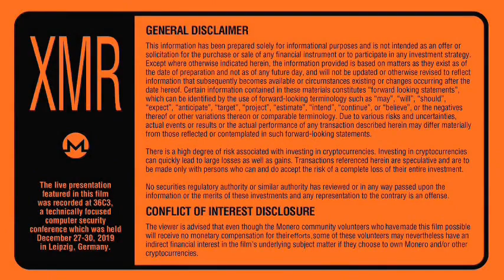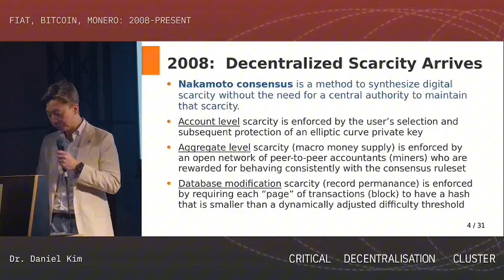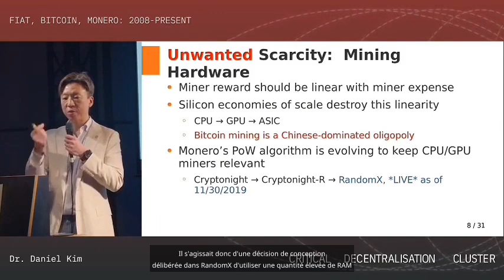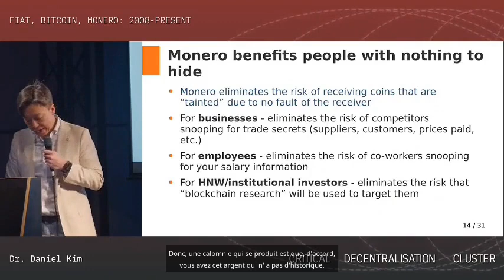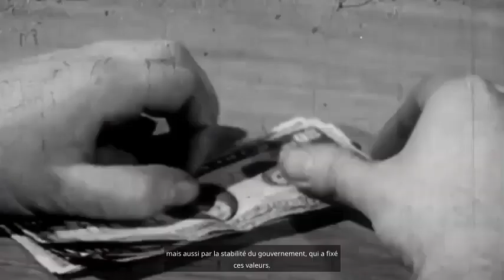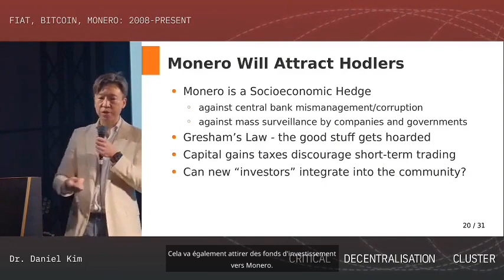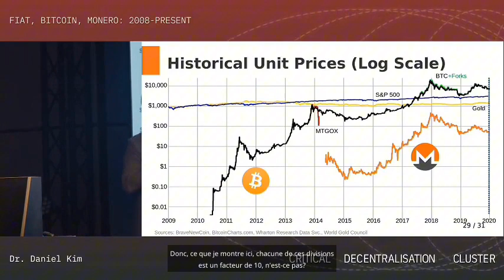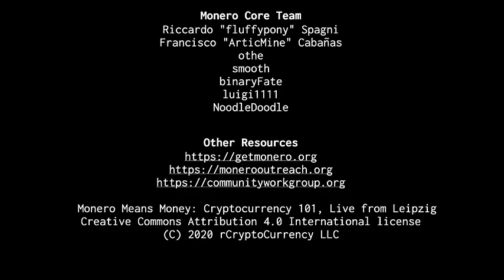Monero Means Money - Français (Doublé)